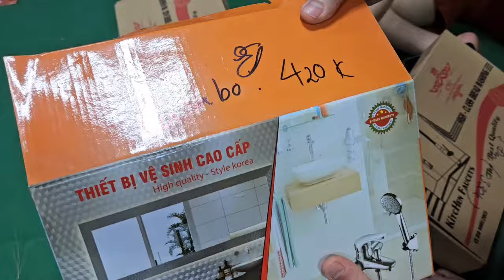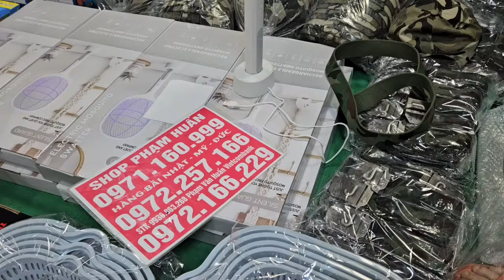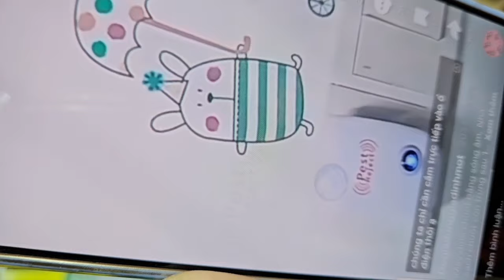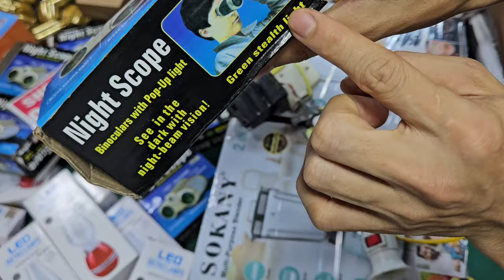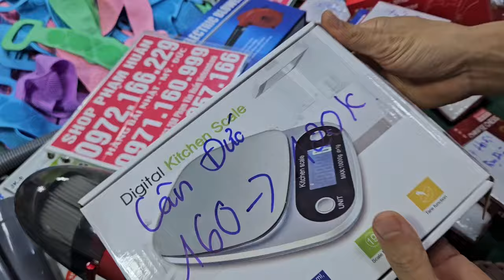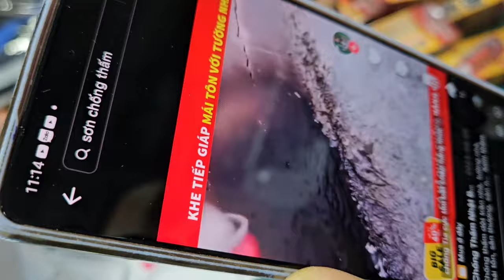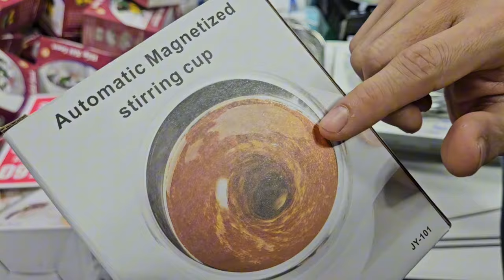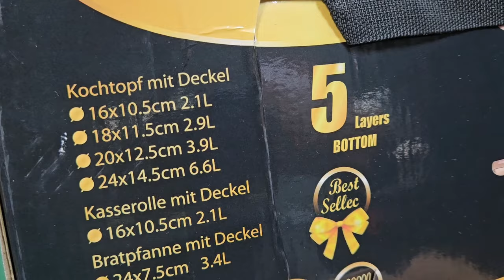lô sen cây nhật, sen tắm, vòi chậu rửa nhật, đồ thiết bị vệ sinh nhật xả kho hàng Thanh lý lỗgiá